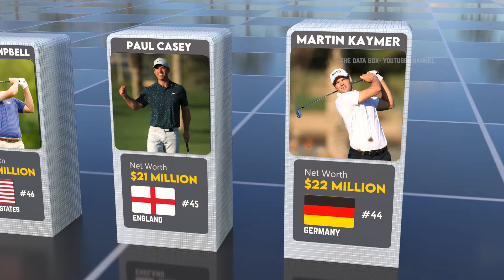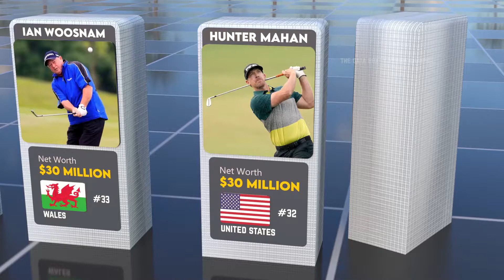Top Richest Golfers 2022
Hey people in this video we will show you the richest golf player in the world, i hope you like it and.
It doesnâ€™t take Einstein to work out who the richest golfer in the world is. Go on, have a stab in the dark and see if your answer is on top of your Top 50 Richest Golfers list. The chances are that youâ€™re right! In this section, you can find more about other greatest golfers in the world and their lucrative earnings â€"on and off the course.